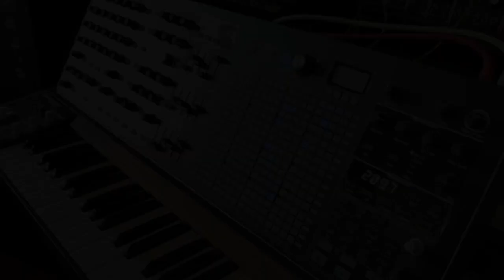Weird soundscape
Last july I was lucky enough to have a pre-series MatrixBrute for beta-testing. I made some videos :  here is a weird electronic soundscape... Just having fun tweaking knobs ;-)
This is a direct sound recording of the MatrixBrute, no external effect,  no EQ, no editing,no compression (except that of youtube ?).